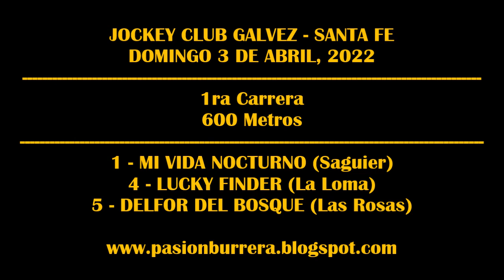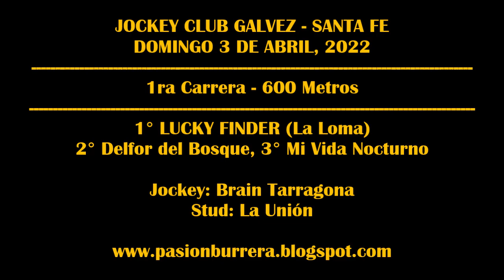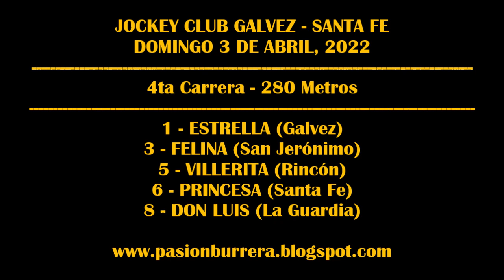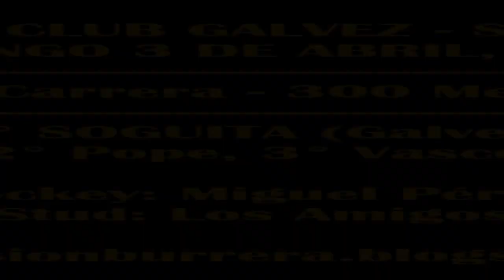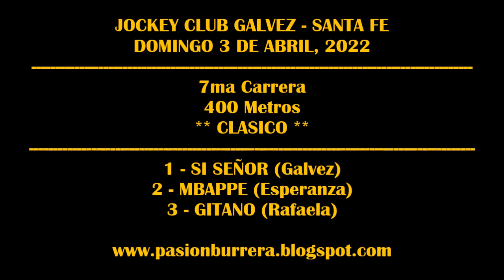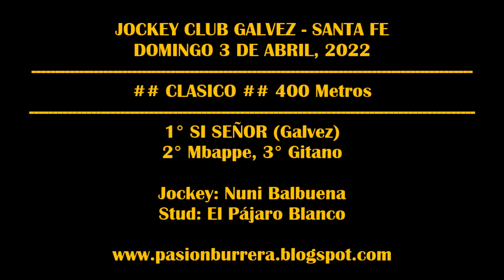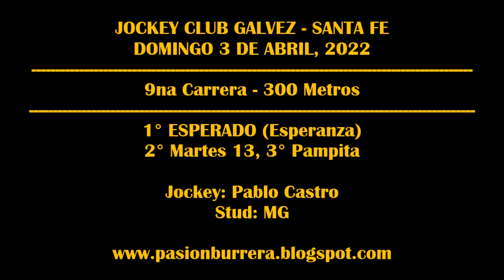REUNIÓN JOCKEY CLUB GALVEZ (03-04-2022)